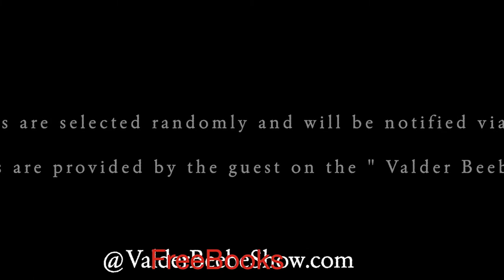Food Network Star, Chef Manny